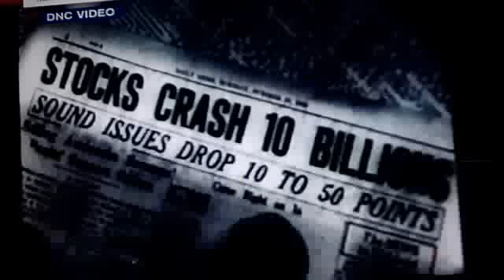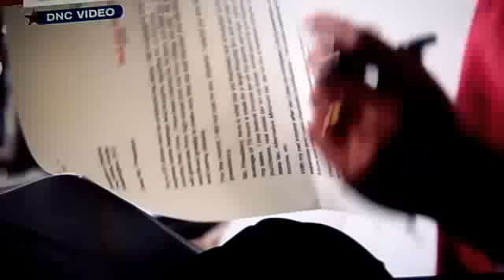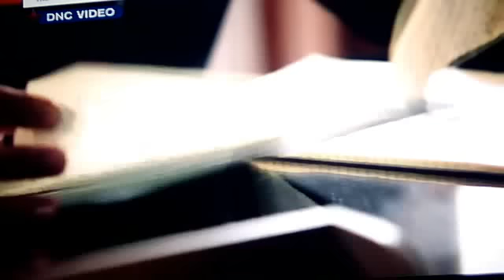THE DNC INTRODUCTION VIDEO FOR OBAMA * * * DOES THIS WORK?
The President makes his case for another term of office * * * great speech!